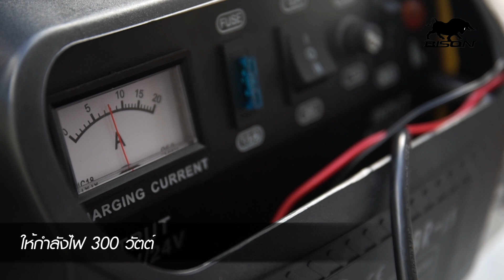ตู้ชาร์จแบตเตอรี่แบบพกพา BISON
มีแรงดันไฟขาเข้า 200 โวลต์
แรงดันไฟขาออก 24 โวลต์
ให้กำลังไฟ 300 วัตต์
มีแอมป์มิเตอร์ป้องกันไฟเกินและการสลับขั้ว
มาพร้อมระบบชาร์จแบบเร่งด่วน
ขนาดกะทัดรัด พกพาง่าย

เครื่องฉีดน้ำแรงดันสูง รุ่น PW1200 90 บาร์
พิเศษเพียง 1,890 บาท
จากราคาปกติ 2,790 บาท
เริ่มวันนี้ - 15 ม.ค.61